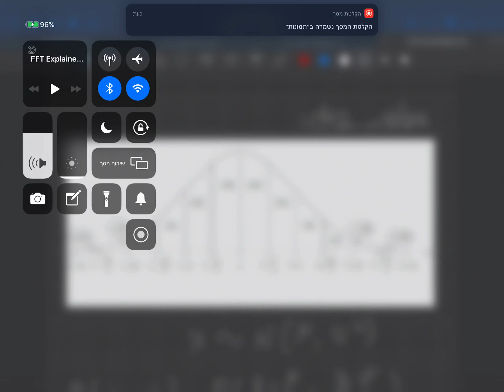הסתברות - התפלגות נורמלית